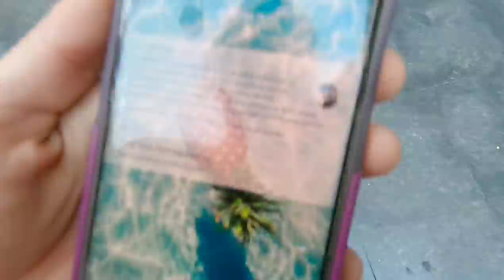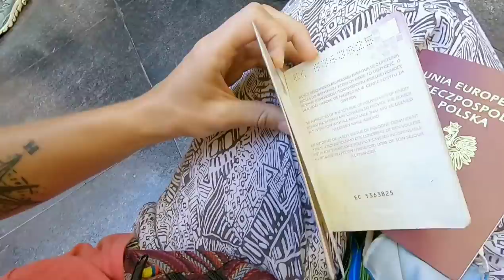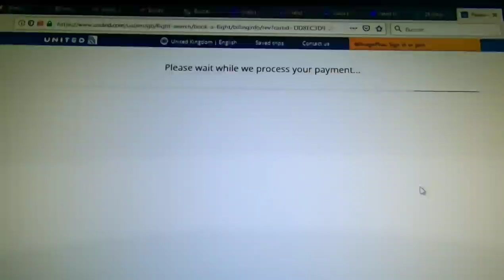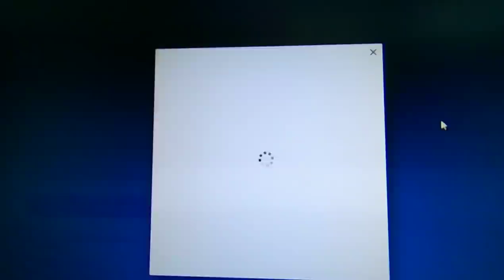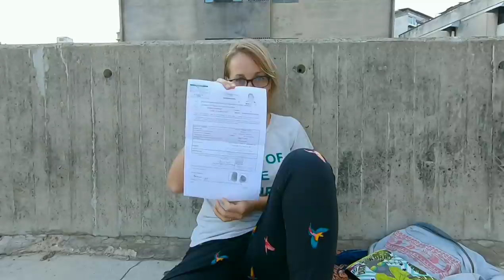⛔ ZAKAZ wjazdu do Wenezueli ⛔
Dlaczego dostaje się dwa lata zakazu wjazdu do Wenezueli za podróż do Kolumbii?

Spędziłam cały dzień w urzędzie starając załatwić dokumenty związane z wyjazdem z Wenezueli. Zobaczcie co przeżyłam.

💥 JUŻ OFICJALNE ➡️➡️ zostałam nominowana w konkursie TRAVELERY organizowanym przez National Geographic w kategorii Bloger roku !!! Nie mogę uwierzyć!

Jeśli chcesz zagłosować, będzie mi mega miło. Można oddawać jeden głos dziennie, aż do 17-ego maja, pod tym linkiem:

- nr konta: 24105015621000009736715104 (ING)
(w tytule przelewu: 'Darowizna')

💲 ZNIŻKI 💲

✨ OGLĄDNIJ TEŻ ✨

🎵 MUSIC